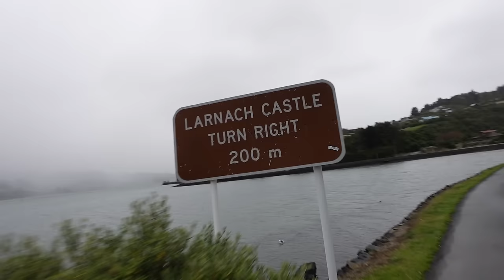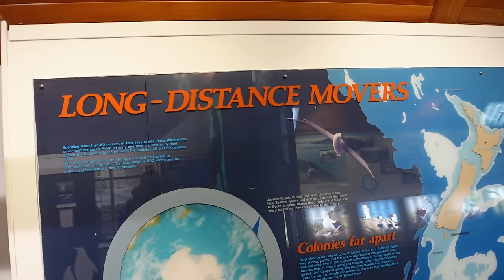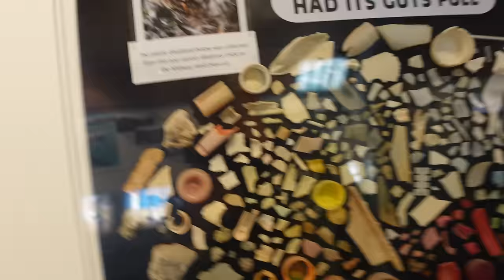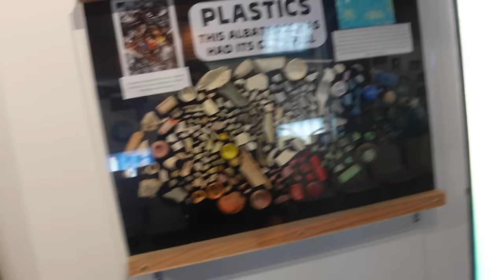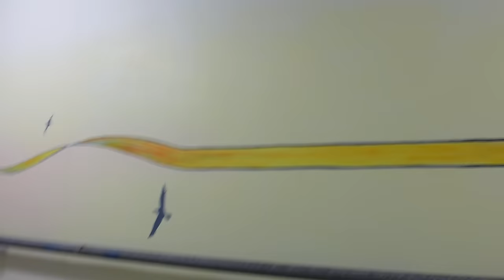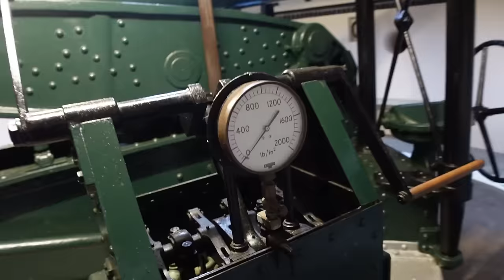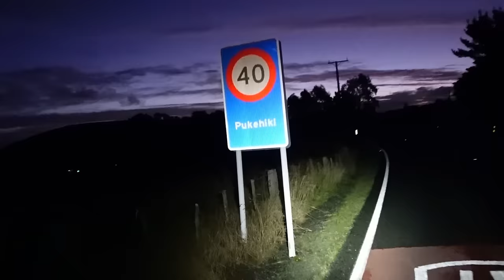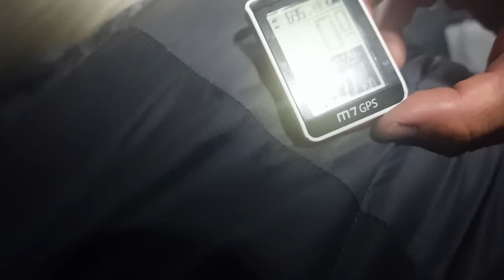3 metrų albatrosai | Nematomas ginklas | naktis už tvoros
Ačiū Tau!👊
KELIONĖS APRANGA/ĮRANGA/ATRIBUTIKA

💥Apranga
Marškinėliai

💥Priedai:
Multifuncinis įrankis

💥Turistinė įranga
Palapinė

Music of this video:
ES_Chant for Quisqueya - Ambre Jaune
ES_Pomelo - Jobii copy
ES_Show Me the Door (Instrumental Version) - Big Girl